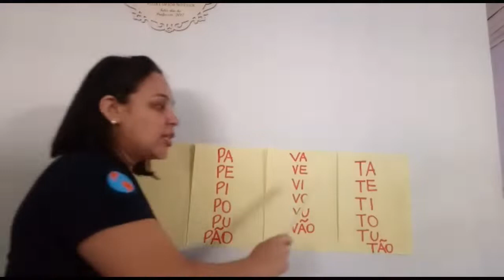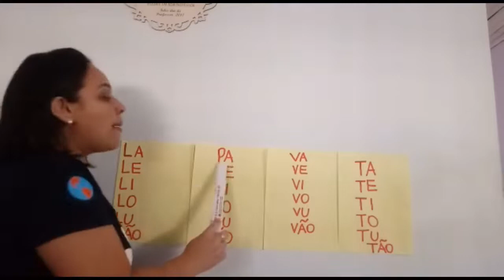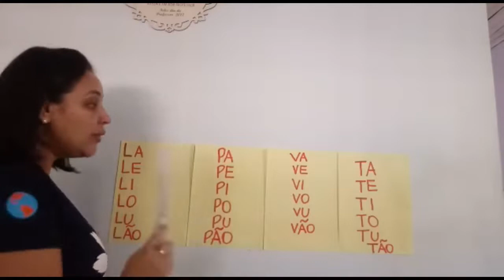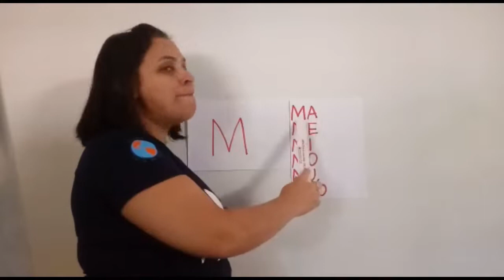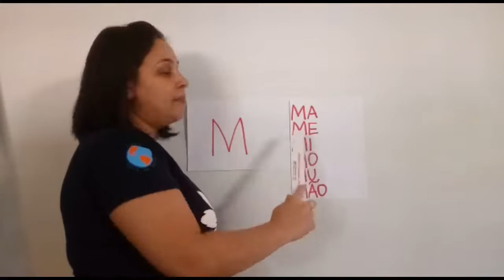Aula 7 - Português (1º ano)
Data: 24/04
Assunto: Família da letra M